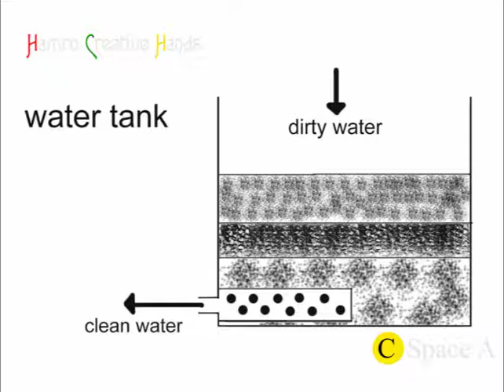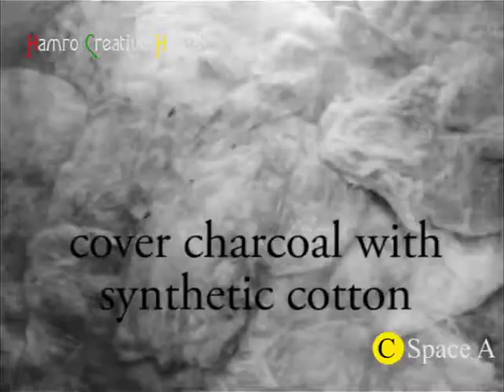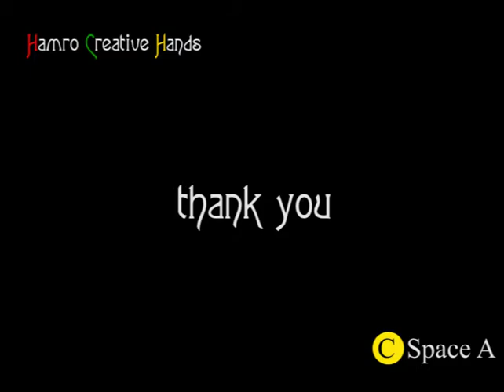Natural water filter making at home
we are showing creative & informative videos for all ages.